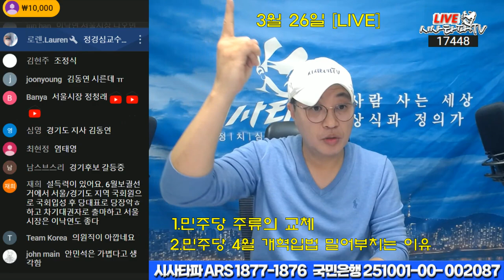3월26일 [심층분석]풀영상-1.민주당 주류의 교체 친명이 곧 친노 친문 2.본부장 특검 발의와 윤석열 공직선거법위반 취임전 기소가 관건